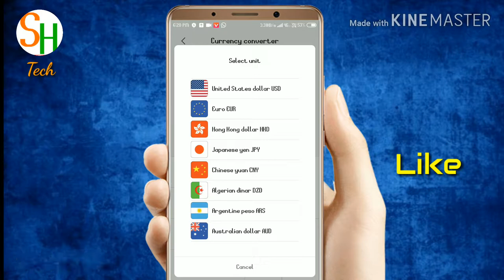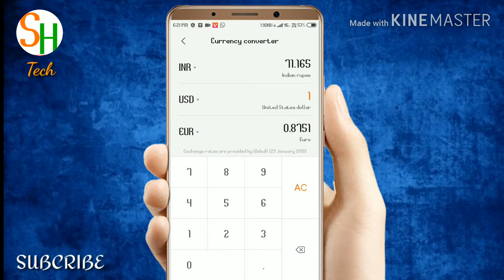1$ कितना भारतीय रुपये होते है । How To Convert Dollar To Indian Rupees ? Without Application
◽Hii Friends◽

How To Convert Dollar To Indian Rupees।How To Find Today Dollar Rate

dosto is video me main aapko ye bataunga ki 1 dollar kitna rupya hota hai ye aap apne mobile me ya pc me bhi pata kar sakte hai ke 1 dollar kitna hota hai uske liye apko koi bhi app lene ki jarurat nahi hai

🔵Quaries

1. Currency swap

2. Currency of all contries

3. currency convert

4. Indian currency rate today

5. Easy Currency Converter app for mobile